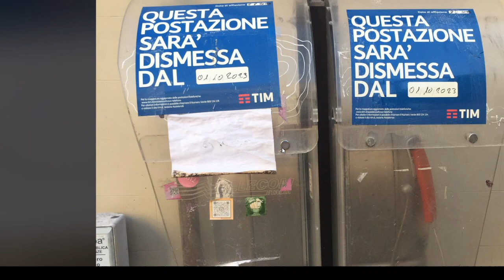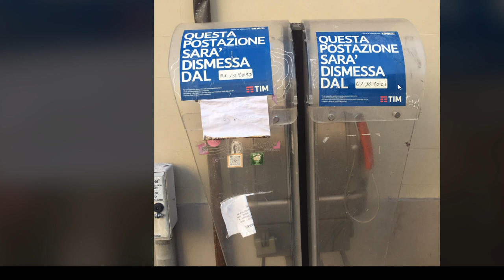COME CAMBIA IL MONDO, COL METODO DELLA RANA BOLLITA